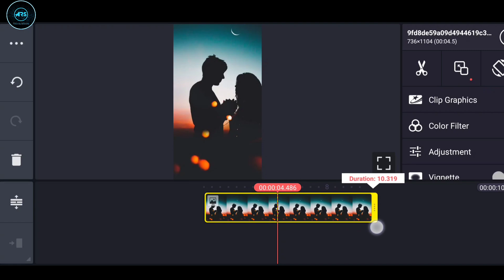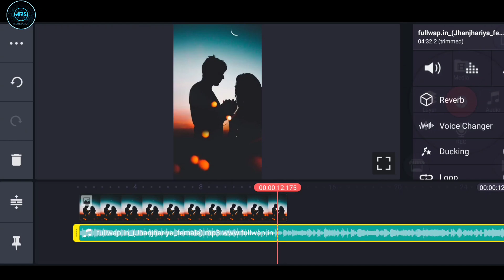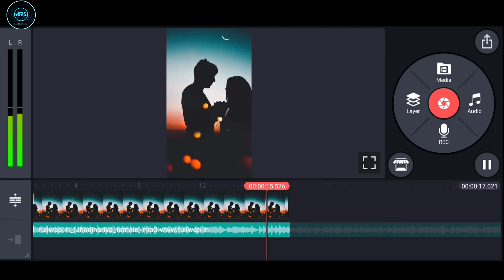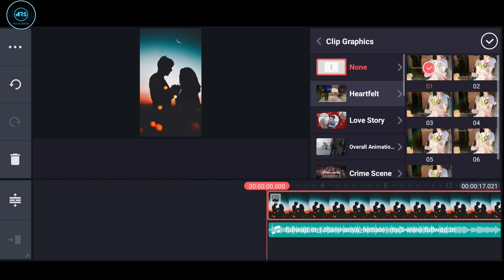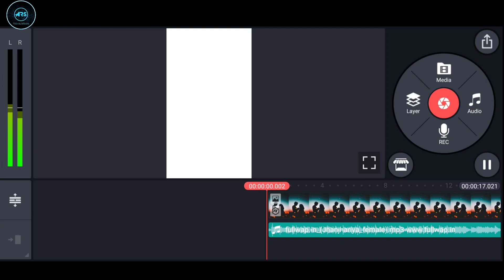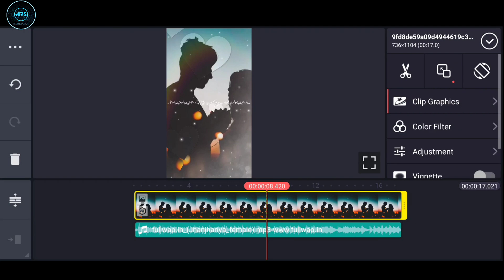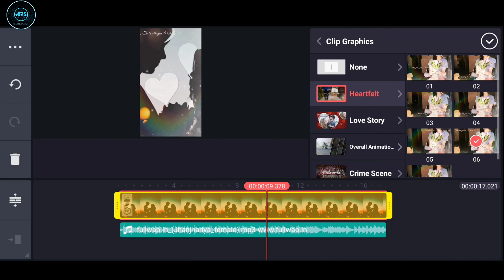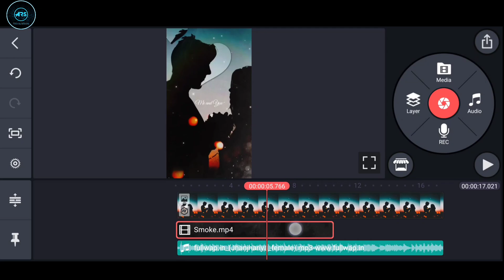How to Make WhatsApp Status Video on Android |WhatsApp Status Video in Kinemaster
This is the video of how to make whatsapp status video on android phone using kinemaster✌☺

and press 🔔 button to get new  notifications✌

Please like👍 share✌ and give feedback on comment 💬📦